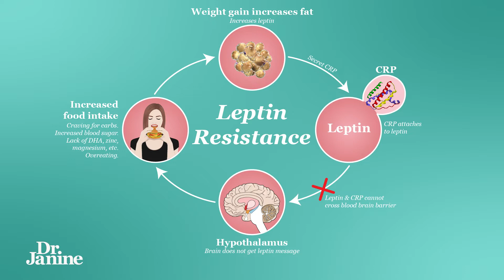Leptin Resistance | Why Weight Loss Starts in Your Eyes | Dr. Janine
In this video, Dr. Janine explains why weight loss starts in your eyes and how it is related to leptin resistance.  She looks at how artificial blue light makes you fat.  She talks about how this is tied to the body's reaction to the artificial blue light, leptin signaling, and circadian rhythms.  She explains how two-thirds of the electrons we need for energy production come from the sun and earth, and not from our food.  Lastly, Dr. Janine how blocking our eyes and skin from artificial blue light can help.

Video Chapters
00:00 – Intro
00:21 – How Blue Light is Making You Fat
00:44 – Blue Light is Tied to Leptin Resistance
00:50 – Energy Producing Electrons from Sun & Earth
01:28 – Tip to Help Lose Weight